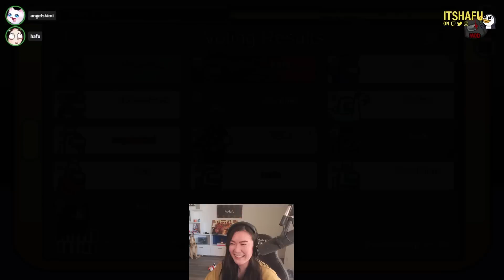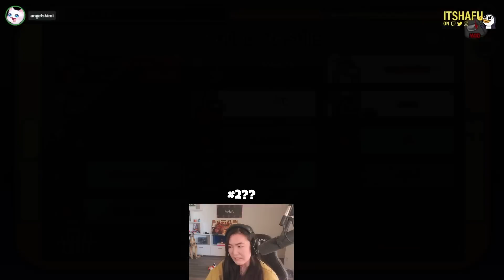When 2/4 People are Impostors BUT the Game Continues... | Hafu Among Us Lobbies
♥Expand me♥

♥About Hafu♥
Hey, I'm Hafu! I'm a 5x legend Hearthstone player, finishing at rank #7 during season 3 and peaking at rank #2. Lately I'm addicted the Hearthstone Battlegrounds! Aiming for Leaderboards :)
SONG(S) USED:
Outro - IX - Aihara Enju

New Video ➡